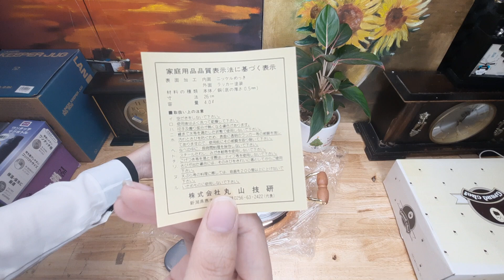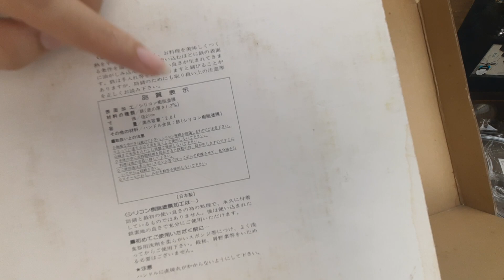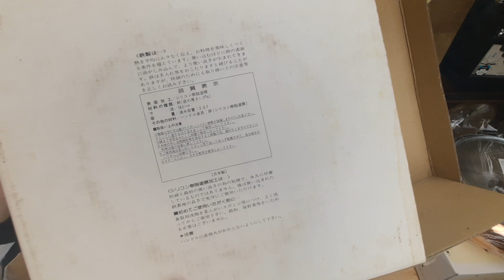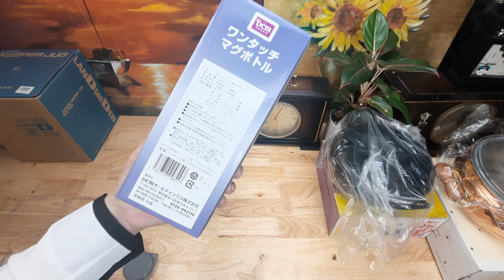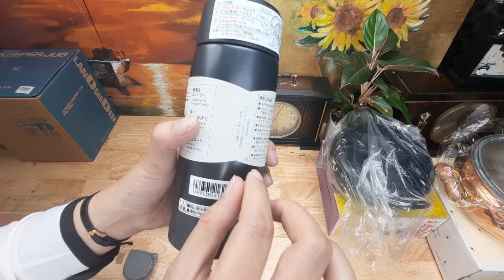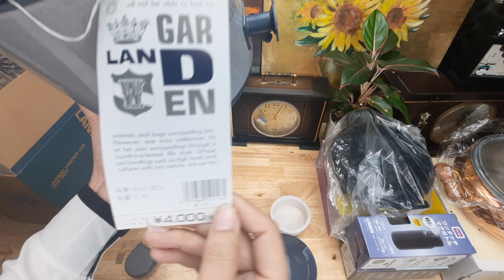Hàng bãi Nhật nội địa, nồi đồng Nhật, bình giữ nhiệt nhật, gia dụng nhật, đồ bếp nhật, 0768895387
Siêu phẩm nồi đồng nhật, dồng đỏ nguyên chất vân búa thủ công rất xịn
Nồi gang nhật, nồi chiên nhật độc lạ
Ly giữ nhiệt Nhật, Bình giữ nhiệt Nhật cao cấp
Bình đá Nhật cao cấp độc lạ
Túi da thật hiệu đẹp